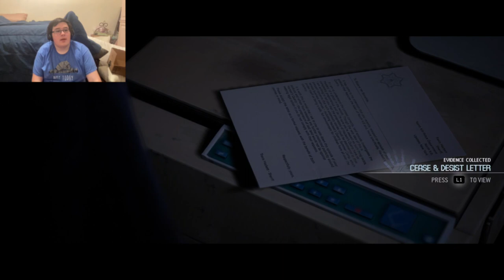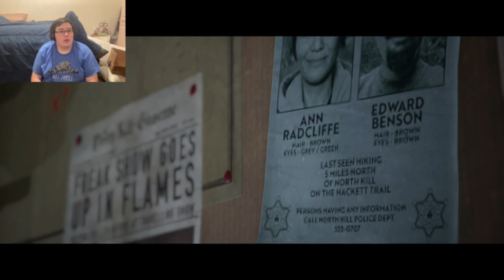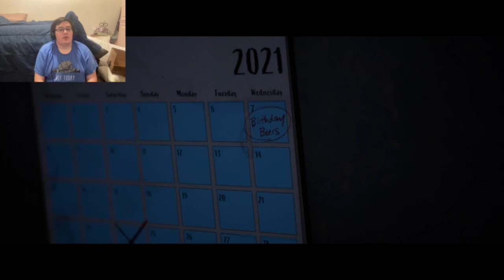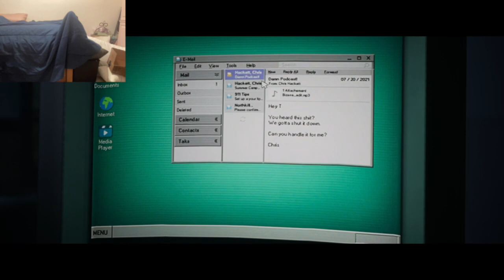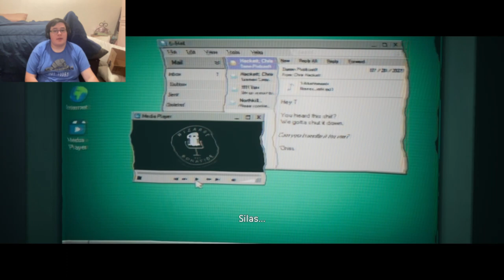Learning About The Monsters And Camp Hackett | The Quarry Part 8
Today we learn about Laura's escape from jail and about the creatures that have hunted us.